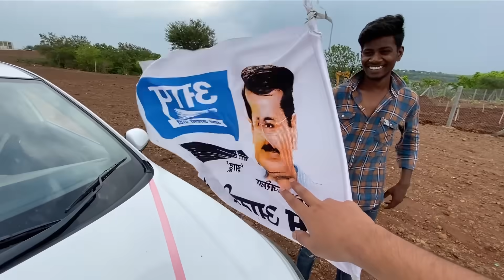Rally Mei hogayi Khatarnaak Ladai 😡 Police Ko Bulana Pada